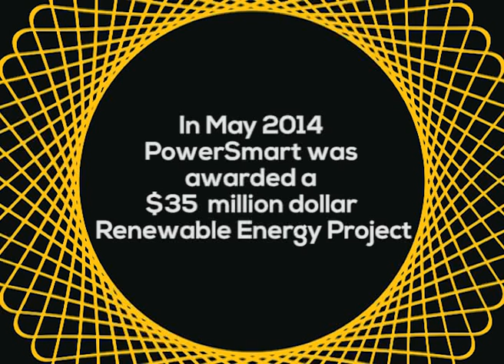Tuvalu and Northern Cook Island Change to Solar Electricity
PowerSmart Solar works with the New Zealand Aid Programme to complete a $35 Million Renewable Energy Project in Tuvalu and the Northern Cooks. The project consists of installing 12 off-grid solar power stations on 10 remote south pacific atolls in 2015. The project won best solar installation with storage at the 2015 SEANZ awards.